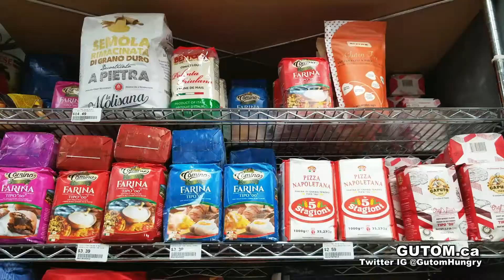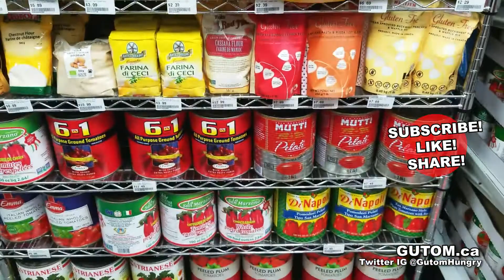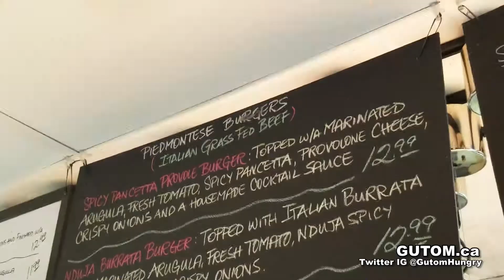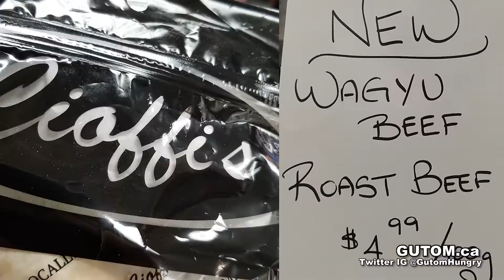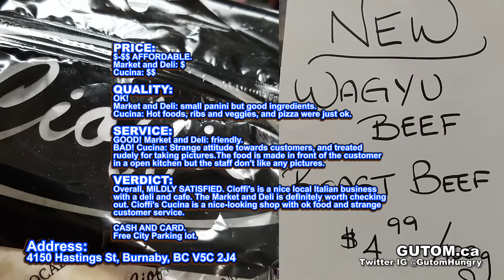ITALIAN FOOD! CIOFFI'S MARKET AND DELI AND CUCINA CAFE BURNABY | VANCOUVER FOOD AND TRAVEL GUIDE